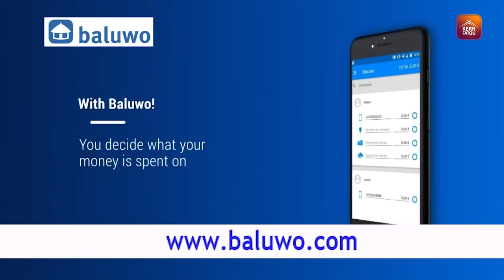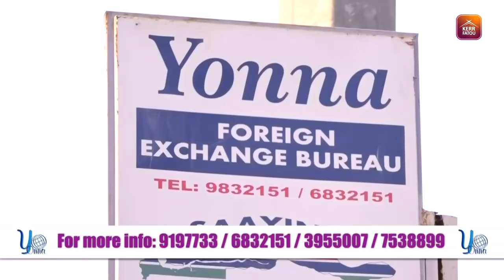The Brunch SO2 EP16 with Joseph Colley Director of Com IEC (Part1)